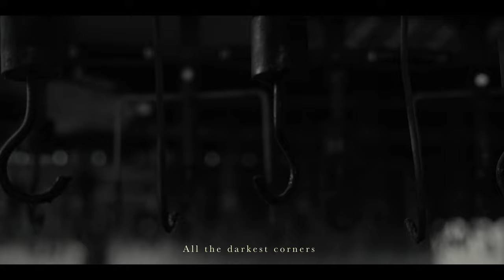Everything fades | A Cinematic Video Poem | Shot on Sony a7IV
A cinematic journey through the nature.